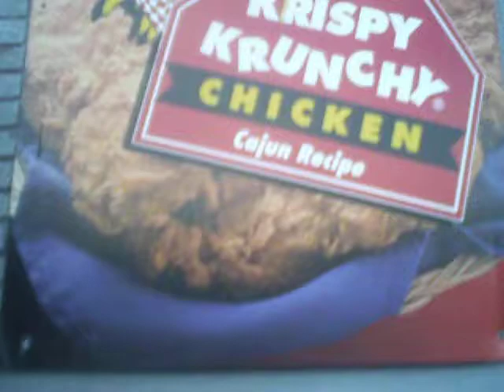A-STATE HOOD WOODROW STORE FREESTYLE 2011.AVI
POSTED AT THE WOODROW STORE IN THE HEART OF THA ROCKTOWN. A-STATE TRAPPIN